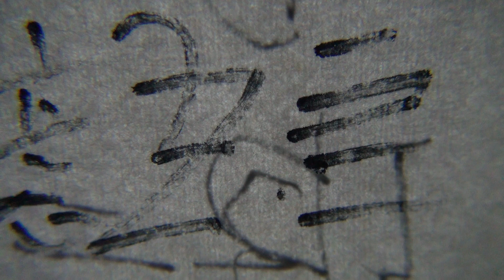栗本慎一郎『意味と生命』第二章 身体と知 第二節 精神と身体 B メルロポンティの心身論とマイケル・ポランニー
Shinichiro Kurimoto "Meaning and Life"Chapter 2 Body and Knowledge Section 2 Spirit and Body B Merleau-Ponti's mind and body Theory and Michael Polany 再生リスト